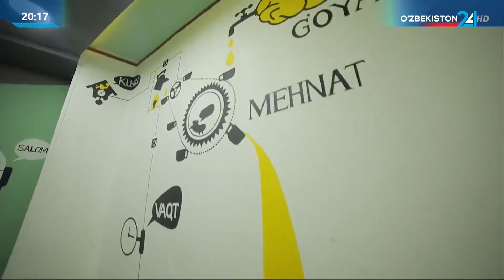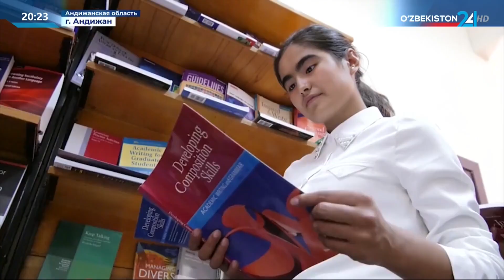Тахлилнома | Обучение профессиям в школах на примере Андижанской области